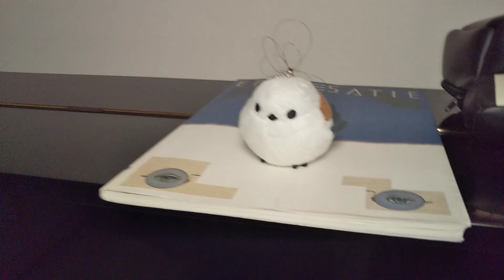*128*「🎵前回の+Jでサティのジムノペディ」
🎵現役高校教師ピアニスト*マユミージュ🎵

前回の+J
これも凄く気に入って大事に着ています(*^^*)

今回の+Jも
大切に着ていこうと思います(^o^)

マユミージュの
プロフィール&自己紹介はこちら↓